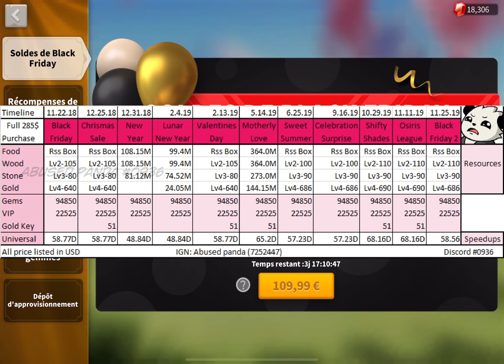WHICH IS THE BEST EVENT'S PACKS ! F2P AND P2W - RISE OF KINGDOMS (ENG SUB)